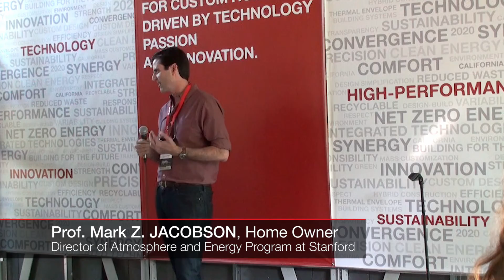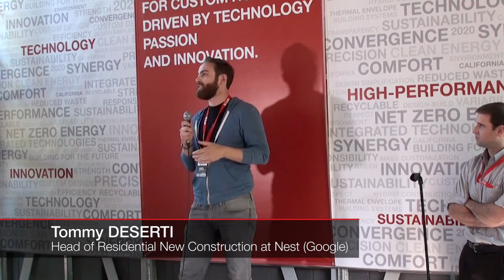California | BareBONE Open House Event 2016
BONE Structure Official Launch in California

On Thursday, June 23, 2016, BONE Structure hosted a clean tech private event at the home that included talks by Mark Z. Jacobson (Stanford Professor of Climate & Clean Energy), JB Straubel (Co‐Founder & Chief Technology Officer at Tesla Motors, Inc.), Tommy Deserti (Head of RNC and OEM at Nest), and Marc Bovet (CEO of BONE Structure). Also in attendance was Gil Friend, Chief Sustainability Officer for the City of Palo Alto.

BONE Structure®, designer and builder of luxury custom homes using a patented light steel frame building technology and integrated process toured hundreds of interested people on June 24-25-26, 2016, through the company’s first California net zero‐energy home commissioned by Stanford Professor of Climate & Clean Energy, Mark Z. Jacobson.